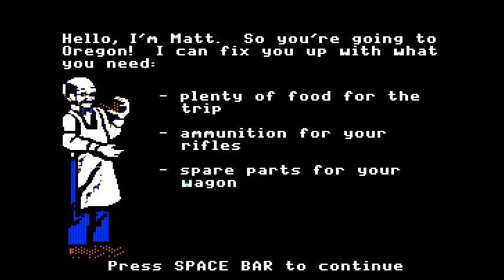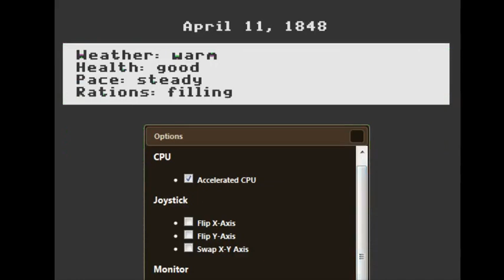An Education in Misery! - Let's Play Oregon Trail on Apple II - Funny Retrogaming Playthrough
Oregon Trail is a great equalizer for many gamers both casual and hardcore.  Many people played it when they were young, even if they weren't into games, just because playing video games is ALWAYS preferable to actual learning.  It was probably the most-played strategy and sim game of its time, considering how many students played it.

It may be regarded as a classic, and it was certainly important at the time, but nostalgia may have made people look back at it a bit fondly.  Its not a really great game, and its unintentionally funny throughout.  Oregon Trail is infamous for non-chalantly killing your characters of ailments like a fever and dysentery.  Rather than teaching me about life in the Old West, it has only made me terrified of it.

This Let's Play was done on the retro gaming and the video is a capture from my live stream on Twitch.

And if you are interested in my horror podcast, find it